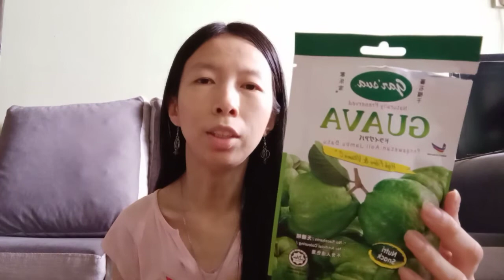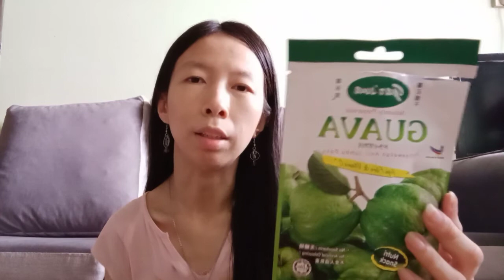ECO SHOP HAUL (BAHASA MELAYU)MAKANAN MURAH JADI BELI BANYAK ? PART 9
ECO SHOP HAUL (BAHASA MELAYU) MAKANAN BARU DI ECO SHOP. MURAH JADI BELI BANYAK ? LIHAT APA MAKANAN YANG MURAH SANGAT TU 😆